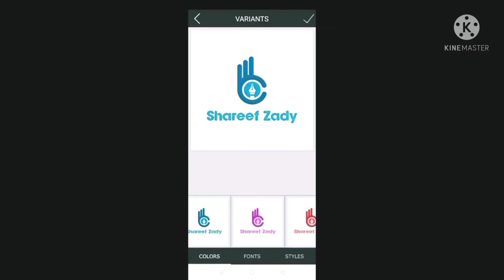Youtuber Feroz khan Kasyn Famoua Howa Raaz Fash😳😳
Sports me
Contct fb id . Shareef zady
Ham se rabta kr skta hy ap